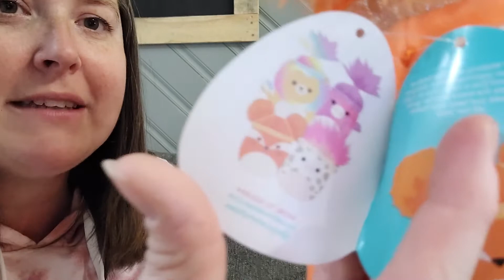CVS and Walmart Squishmallow Haul / SquishDoos / Squishmallows / Walmarts Squishmallows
In this video of our CVS and Walmart Squishmallow Haul. We show you what Squishdoos are. Ella and her mom make a trip to CVS because they received a tip that they have Squishmallow their. On the way back they stop at Walmart and found some special Squishmallow. We will share all the Squishmallow we have found and what their names are and their bake stories. Squishmallow are Soft and fluffy stuff charcters that have little stories and names. They are highly Collectable. I would say its like the Beanie Baby Craze from the 90s/00s.

If you like Squishmallow we have a few videos on our Squishmallow playlist and you can see all the hunting and fun we have, You can enjoy the Squishmallow experience with us.

Also we are on Social Media and since we are a kids channel you can message us, comment on our videos off you tube on the following links.